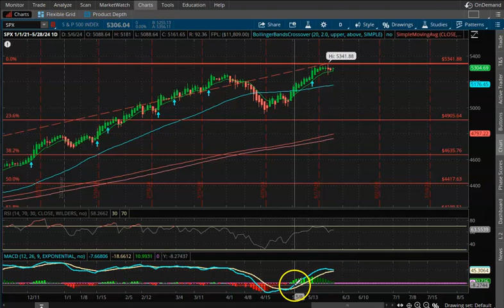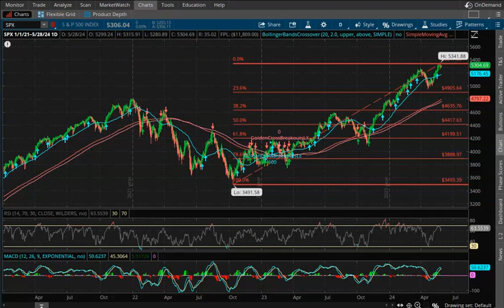Stock Market Crash Update - 05-29-2024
In this video, I go over the charts of the S & P 500 and give my thoughts on if there will be a stock market crash soon.